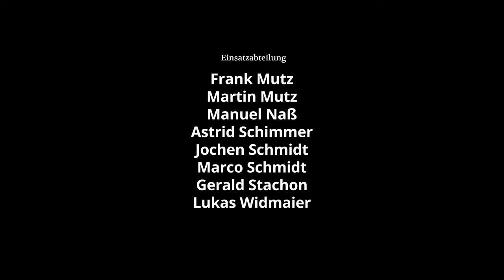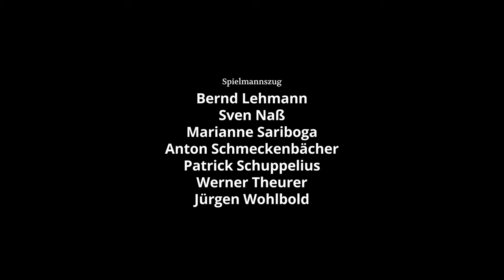Feuerwehr Ehningen - Imagefilm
"Das Band der Kameradschaft" - ein cinematischer Imagefilm über die Freiwillige Feuerwehr Ehningen. Im Rahmen des 150-jährigen Jubiläums wurde der Film in Zusammenarbeit mit Cinematic-Production und dem Sprecher Manuel Lemke erstellt und soll die umfangreiche Arbeit der Feuerwehr präsentieren.

Der Film handelt über einen älteren Feuerwehrkameraden, der sein ganzes Leben ehrenamtlich in der Feuerwehr verbracht hat. Bei einer gemütlichen Runde mit seinen Kameraden gibt sich der Feuerwehrmann seinen Erinnerungen hin und sieht die verschiedenen Stationen die er dabei durchlaufen hat.